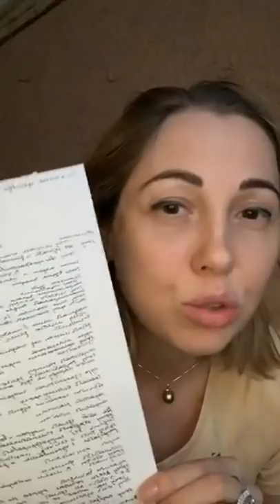КАК ПОЛУЧИТЬ ЛЮБОВЬ И ДЕНЬГИ? ❤️ КАК ИСПОЛНИТЬ ЛЮБЫЕ ЖЕЛАНИЯ? (2020)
Как познать свои желания?
Желания - практическое задание как их реализовать.
Начните узнавать себя, чтобы понять как вы творите свою реальность.
Как познать свои желания и что для этого нужно делать?

00:00 - Начало.
00:25 - Вы все хотите желания - я говорю представьте, что это у вас уже есть.
01:14 - Когда вы желаете - вы хотите почувствовать то, что вам это желание даст.
01:50 - Желания дают подсказку, что мы на самом деле хотим.
02:28 - Пункт 1-й: Как понять себя? Что я чувствую в данный момент?
03:55 - Осознаем какие эмоции мы сейчас испытываем.
06:06 - Идите вглубь себя.
07:05 - Что такое любить себя ?
08:15 - Понимать себя - значит понимать как вы творите свой мир.
08:54 - Чувствую голод, ем целый день - о чём это?
11:47 - Для чего мы полнеем и худеем.
12:28 - Пункт 2-й: Мои желания. Пишем список.
13:10 - Мы творим своими чувствами.
14:03 - Если фокус внимания на недостатке, материальная действительность будет проявляться недостатком.
15:22 - Пункт 3-й: Расписываем каждый пункт - какие чувства и программы стоят за ним.
15:55 - Трансформация шаблона мышления на примере «красивый - некрасивый».
17:10 - Наши желания - понятный нам букет наших чувств.
17:55 - Что такое любовь?
19:07 - Ещё раз. Что есть желание?
20:03 - Механизм получения желаемого.
23:00 - Резюме по заданию.
26:16 - 2 миллиона рублей пришли на карту после того, как я дала себе чувства.
29:36 - Наблюдайте свои чувства в себе и они проявятся вокруг.
31:10 - Муж не отпускает к подруге?
32:19 - Болит голова, что делать с болью?
33:14 - Как расслабить тело и мозг и начать чувствовать?
36:50 - Как натанцевать деньги?
37:34 - О важности фокуса внимания.
41:45 - Завидовала, поняла что у меня уже всё есть и всё реализовалось в действительность.
42:24 - Чувствую себя красивой и все люди становятся красивыми.
43:00 - Прочувствуй чувства, чтобы они встроились внутри.
44:02 - Уход в себя - это побег от себя. Мы чувствуем себя через других.
48:37 - Про долги материальные и чувства к себе .
50:27 - Как быть довольным недовольством?
52:20 - Как наладить продажу, чтобы бизнес пошёл в гору.
54:00 - Про зависть.
57:36 - Нелли о своей книге.
1:00:00 - Конец.